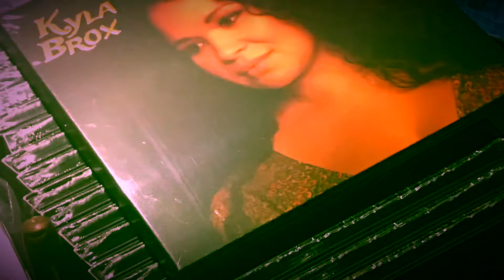Kyla Brox with the Giles Robson Band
Butlins, Skegness January 2019